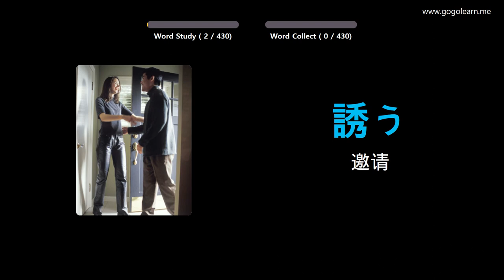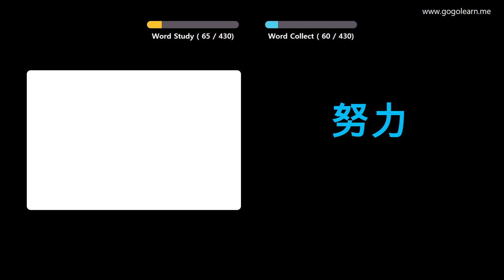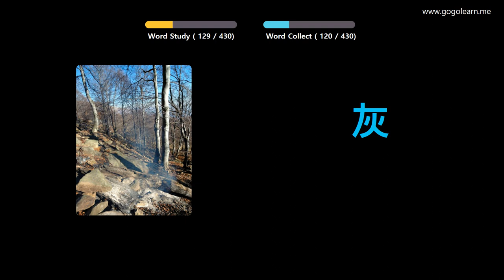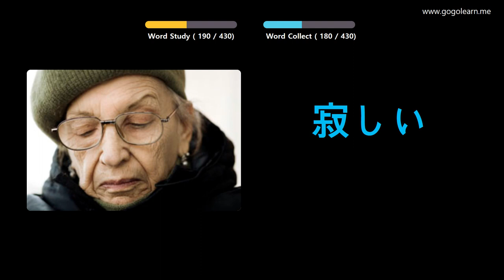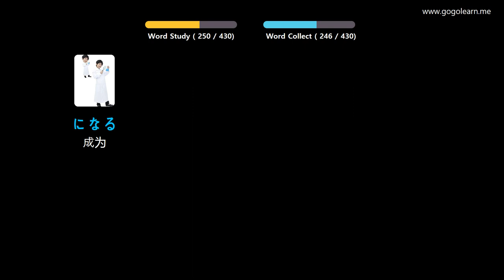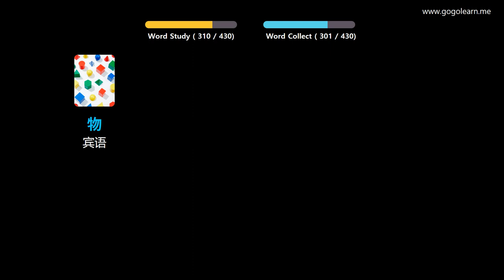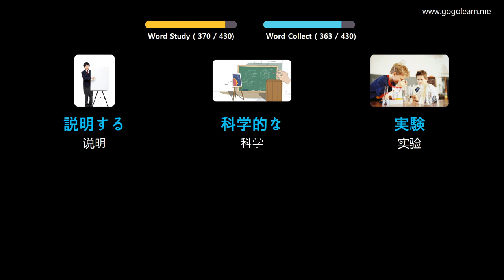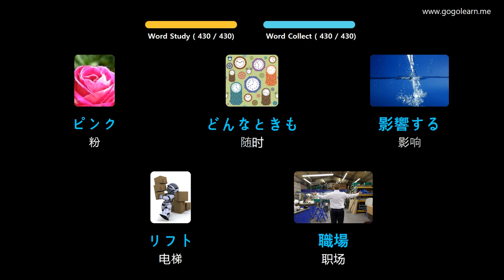通过图片学习日语|日语词汇中学2 | Golearn